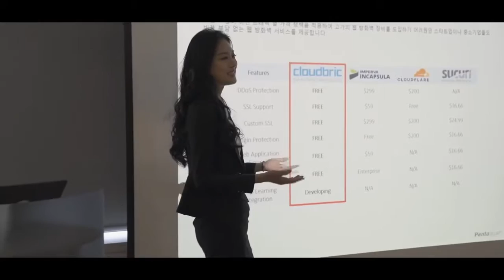KOREA, Ah CHO Contestant Introduction Miss World 2018